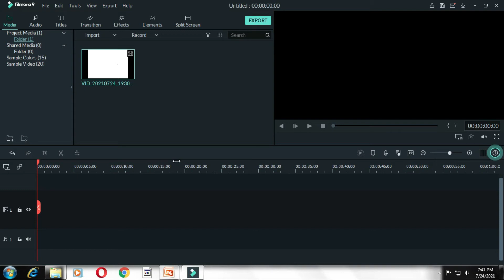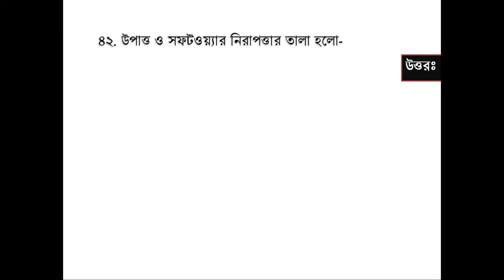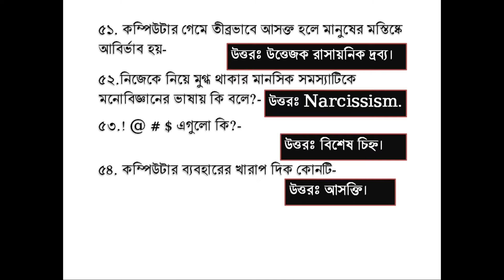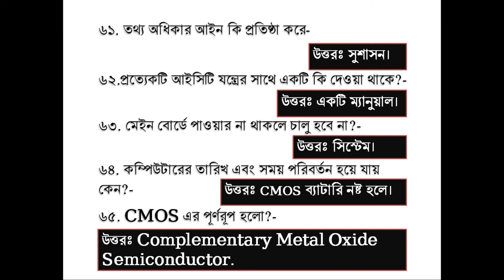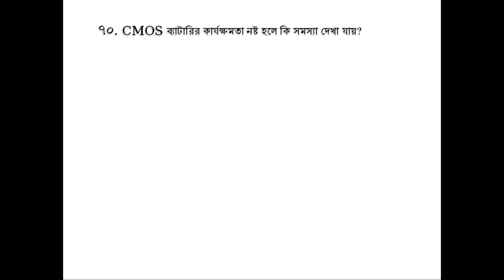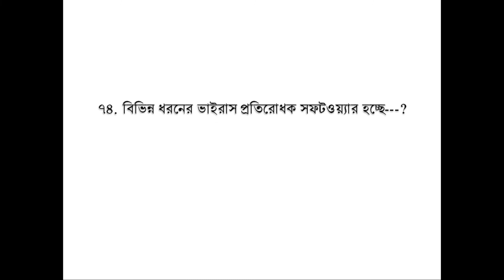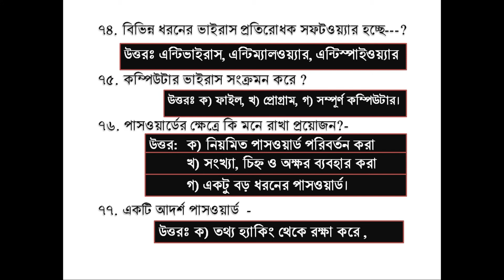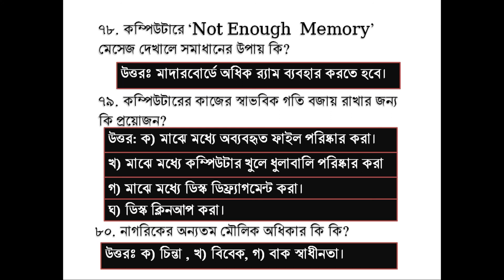MCQ II ICT II SSC II Information and Communication Technology II Chapter_2 II এসএসসি ICT Part_5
Information and Communication Technology (ICT) is a subject that covers all classes from 6th to 12th. And the video is arranged with some MCQs that every class will need. Besides, ninth, tenth, and SSC are very much needed. Each chapter is sorted by MCQ which will read 99% common reading.100% suitable for those who are expecting Golden A +. You must watch each lesson carefully. Inshallah, the hopes of your mind will be fulfilled.

তথ্য ও যোগাযোগ প্রযুক্তি(আইসিটি) এমন একটি বিষয় যা ৬ষ্ঠ থেকে দ্বাদশ  পর্যন্ত সকল শ্রেণির আছে। আর ভিডিওতে এমন কিছু এমসিকিউ নিয়ে সাজানো হয়েছে যা প্রত্যেক শ্রেণির প্রয়োজন হবে। এছড়া নবম, দশম ও এসএসসিদের একান্ত প্রয়োজন। প্রতিটি অধ্যায় রিডিং পড়ে 99% কমন পড়বে এমন এমসিকিউ দ্বারা সাজানো হয়েছে।যারা গোল্ডেন এ+ প্রত্যাশি শিক্ষার্থী তাদের জন্য 100% উপযোগী। তোমরা মনোযোগ সহকারে প্রতিটি পাঠ অবশ্যই দেখবে । ইনশাআল্লা তোমাদের মনের আশা পূরণ হবে। .

এসএসসি_তথ্য_ও_যোগাযোগ_প্রযুক্তি(আইসিটি)